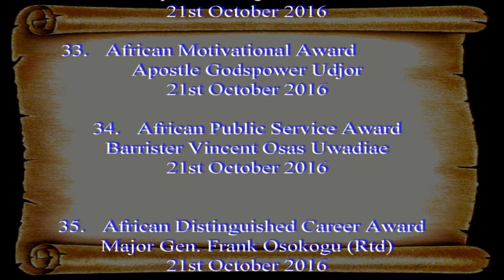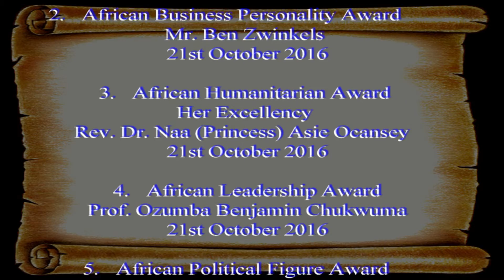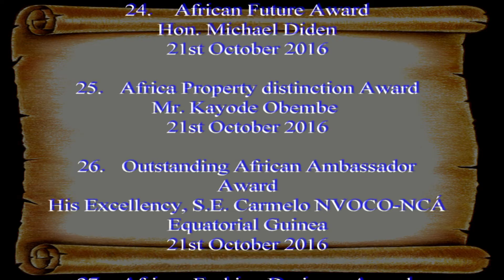2016 awardees movie